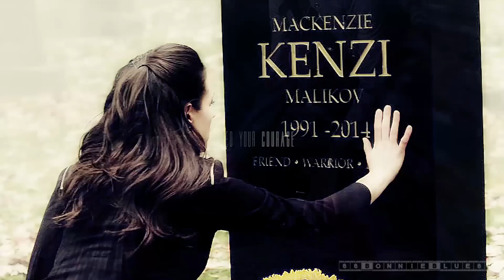Mackenzie "Kenzi" Malikov [Only Human]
Alright, I'm going to start off by asking, who else still needs a hug after the last episode? Hell, the last season? If you just raised your hand then I send you my biggest virtual hug (and, you know, just hold me a little bit while I hopelessly cry).
This is a tribute to my favourite character from Lost Girl: the strong, the brave, the loving, the funny, the human Kenzi. Oh, and Ksenia Solo, can we just give her all the awards right now? Thankyou.
I hope you like it. And more hugs please.

[instagrams:  @bonnielextra (gay stuff and badass women), @elektranatchi0s (fan account for Elodie and Elektra), @kisasunlight (fan account for Santanico and Eiza Gonzales), @topbitchinnewyork (fan account for The Magicians, Marina, Julia, Margo and Kady), @codenamevillanelle (fan account for Villanelle from Killing Eve, Villaneve, and Jodie Comer), @cissyalice (my personal and photography account)

So if you're interested maybe we could follow each other :)]